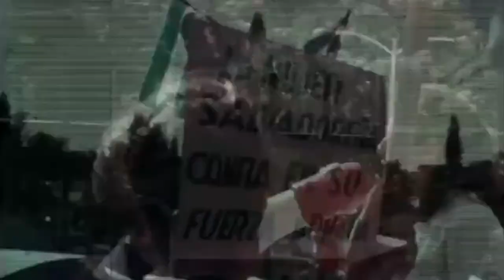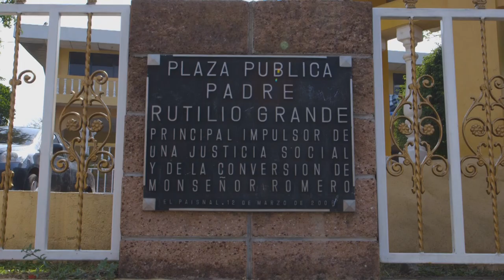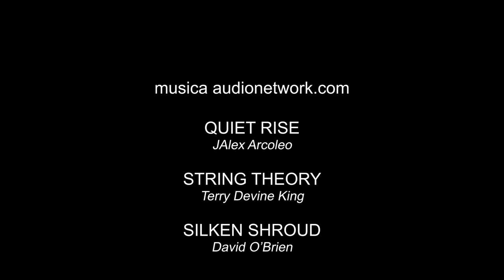Tessitori di fraternità in El Salvador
Tra i video della Giornata Missionaria Mondiale 2020 c'è anche la testimonianza sulla figura di p. Rutilio Grande, gesuita, assassinato il 12 marzo 1977 in El Salvador.